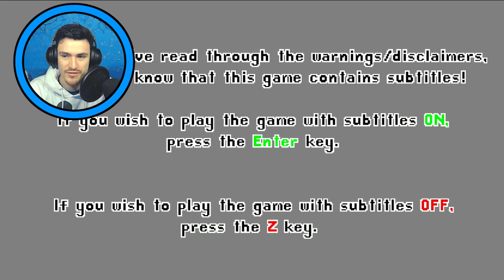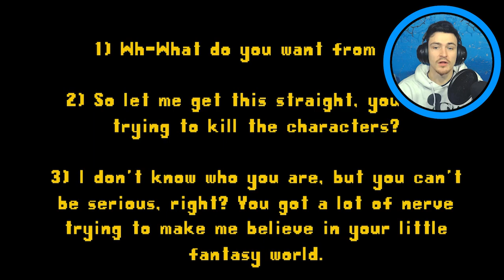Miles.eps updated with JUMPSCARES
Tucann updated the game! So exciting! Now we can see different endings, different things added like subtitles for the enemy and MORE JUMPSCARES!

The Game►  WAITING FOR PERMISSION